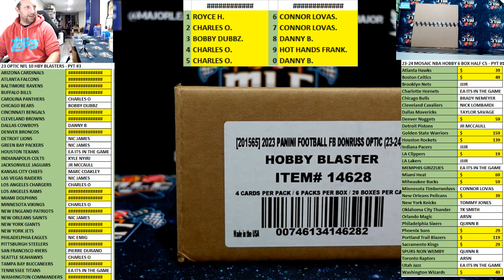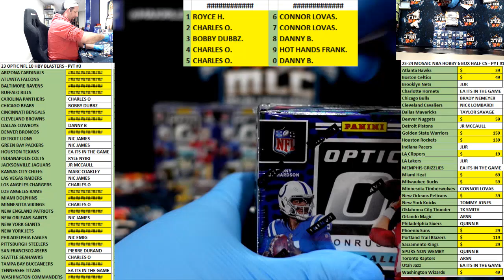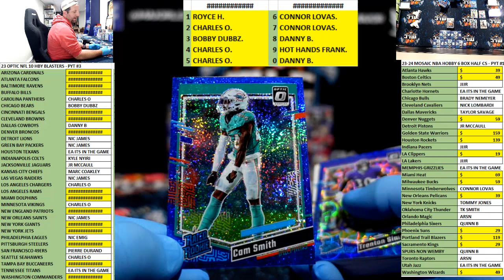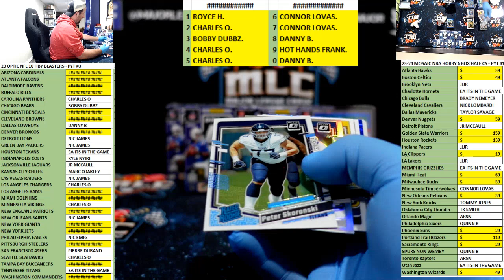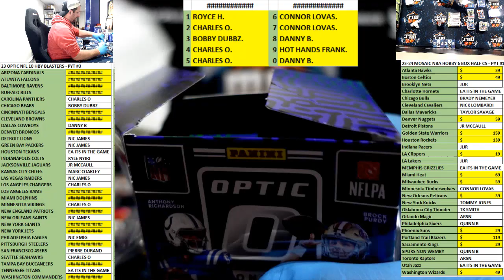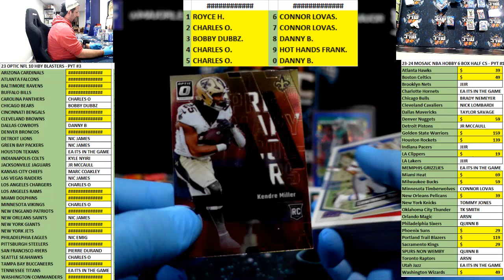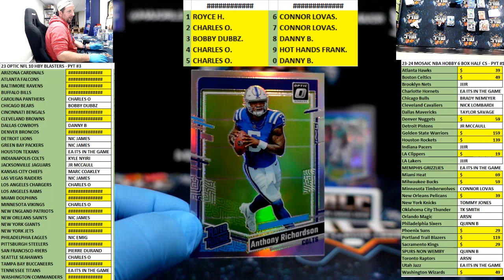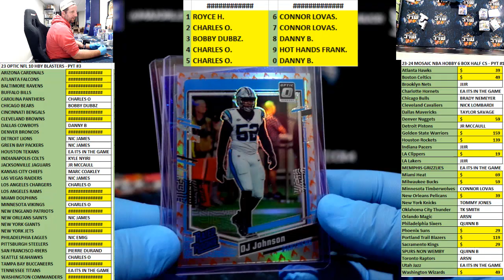23 OPTIC NFL 10 HBY BLASTERS - PYT #3